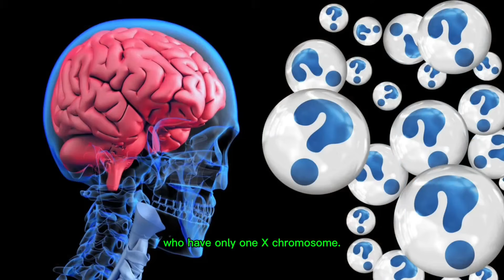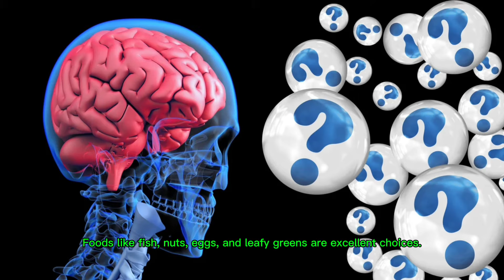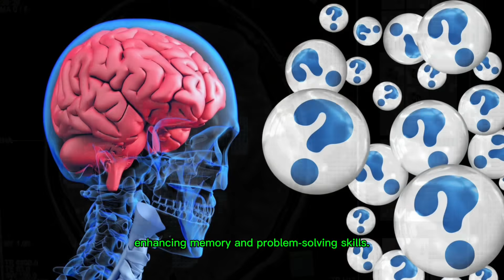Does a Child Inherit Intelligence from the Mother or the Father?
Do Children Inherit Intelligence from the Mother or Father? 🤔 | Science Behind IQ & Genetics
Is a child’s intelligence inherited from the mother or the father? If the mother is intelligent and spends more time with the child, does that make the child smarter? And most importantly, what can be done during pregnancy to ensure a baby is born intelligent? Let’s explore the science behind genetics, environment, and brain development! 🧠✨

🔬 How is Intelligence Inherited?
✅ X Chromosome & Intelligence – Studies suggest that intelligence genes are primarily carried on the X chromosome, meaning mothers might contribute more.
✅ Polygenic Nature – Intelligence is influenced by multiple genes from both parents, not just one.
✅ Environmental Factors – Beyond genetics, education, early learning, and interaction shape intelligence.

🍼 How to Boost Baby’s Brain Development During Pregnancy?
💡 Healthy Diet – Eat foods rich in Omega-3, folic acid, and iron for brain growth.
🎶 Talk & Play Music – Babies respond to sound in the womb, which can boost brain activity.
🏃‍♀️ Exercise & Meditation – Reduces stress and improves oxygen flow to the baby’s brain.
📚 Read & Engage – Talking and reading to the baby stimulates early cognitive development.

This video dives into scientific research and practical tips on how intelligence is inherited and how parents can nurture a smarter baby. Whether it’s genetics or parenting, a child’s intellectual future is shaped by many factors.

💬 Do you think intelligence comes more from the mother or the father?

How Music Affects a Baby’s Brain Development 🎵
Genetics vs. Environment: What Shapes Intelligence More?
Best Foods for Brain Development During Pregnancy 🍏